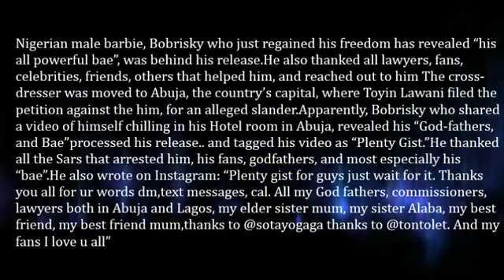My “bae” was behind My release Bobrisky1